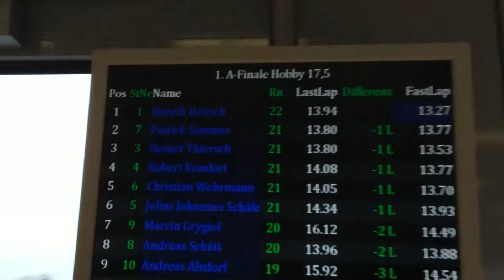1. A Finale Hobby BWS